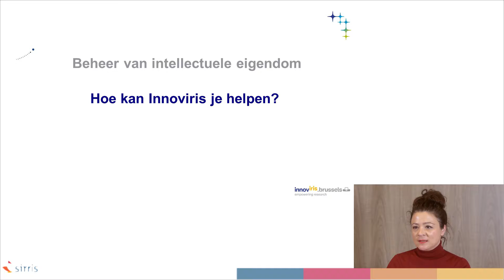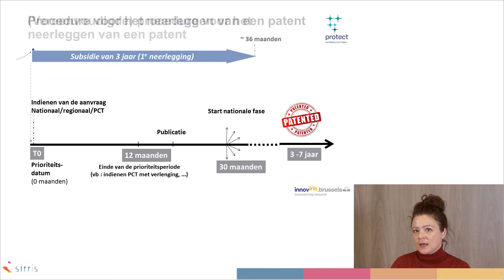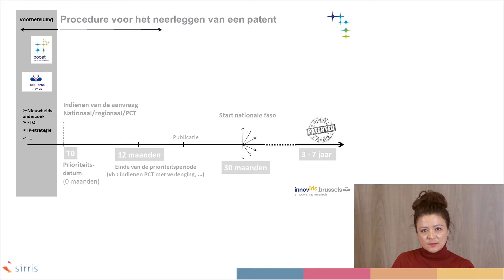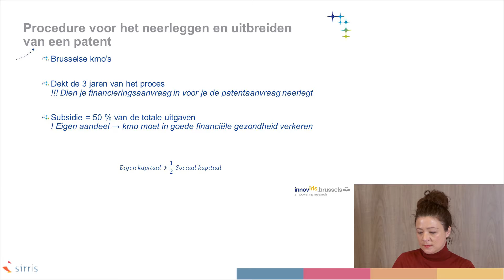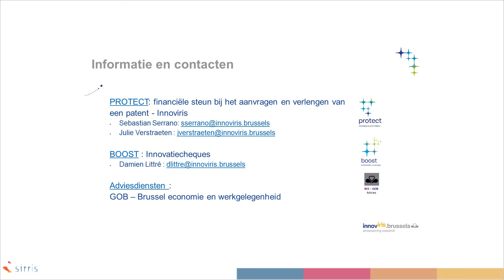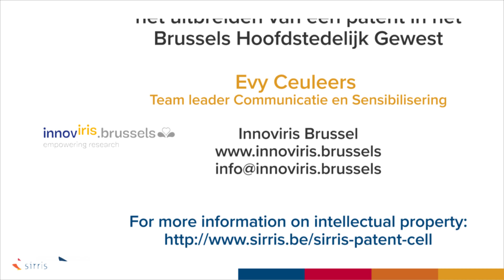Sirris | IP | IP Ondersteuning Innoviris 2018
Innoverende bedrijven die hun uitvindingen willen beschermen, kunnen overheidssteun krijgen bij het indienen van oktrooien. Dese subsidies verschillen naargelang de regio waar uw bedrijf gevestigd is. In deze film stelt Innoviris de steunmaatregelen voor het Brussels Hoofdstedelijk gewest voor.